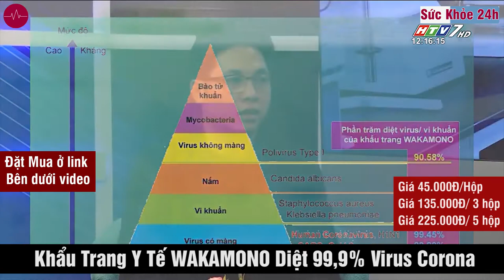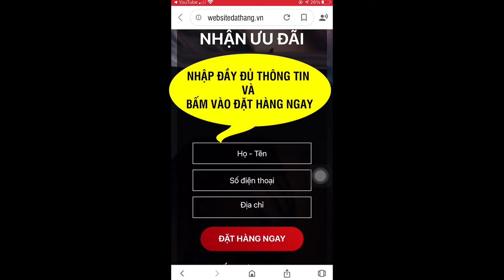Mua Khẩu Trang Y Tế Wakamono ở đâu? Khẩu trang y tế Wakamono giá bao nhiêu?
Khẩu trang y tế Wakamono có khả năng diệt virus nCovid lên đến 99% bảo vệ sức khỏe người dùng một cách hoàn hảo. GIÁ 45.000VNĐ/Hộp
Theo kết quả trong phòng kiểm nghiệm Đức, Mỹ, Ấn Độ, khẩu trang Wakamono của Việt Nam bốn lớp bảo vệ, có khả năng diệt 99% một số virus, trong đó có nCoV.  Với việc ứng dụng công nghệ hàng đầu thế giới Nano Biotech để sáng chế ra chiếc khẩu trang có khả năng diệt 99% một số virus, vi khuẩn trong đó có nCov, Wakamono được đánh giá cao vì việc khắc phục các yếu điểm của các khẩu trang thông thường khác.

Nhìn bên ngoài không khác các loại khẩu trang y tế thông thường, khẩu trang Wakamono được bổ sung khả năng tiêu diệt các loại virus ngay khi tiếp xúc, hoặc đi xuyên qua lớp vải diệt virus (Nano Gecide) của khẩu trang.

Kết quả ở các phòng kiểm nghiệm uy tín tại Đức, Mỹ, Canada, Ấn Độ cho thấy, lớp vải Nano Gecide trong khẩu trang Wakamono giúp tiêu diệt virus trong đó có nCoV đến 99% ngay khi tiếp xúc trong vòng 30 giây. Khẩu trang này được CE của châu Âu công nhận và cho phép ghi trên nhãn hộp. Wakamono là loại khẩu trang đầu tiên trên thế giới có khả năng tiêu diệt nCoV.
Tự hào Việt Nam là những nước đi đầu trong việc sáng chế thành công công nghệ mới để tham gia vào cuộc chiến chống lại đại dịch toàn cầu. Công ty CP Wakamono cũng cam kết luôn đồng hành cùng Bộ Y tế, ngành Y tế trong phòng chống dịch.

Sản phẩm này 100% do người Việt Nam nghiên cứu, sáng chế ra và làm chủ công nghệ từ sản xuất nguyên liệu đến ra thành phẩm, được sản xuất ngay tại Việt Nam và đã được đăng ký bảo hộ tại Mỹ.

Theo nhà sản xuất, sản phẩm có 2 loại dành cho người lớn và trẻ em, khẩu trang Wakamono được bán tại Việt Nam với mức giá bình quân thấp nhất so với mặt bằng chung thế giới với chất lượng tương đương. Nếu như một chiếc khẩu trang Wakamono được bán lẻ tại Mỹ với giá xấp xỉ 0,6 USD (khoảng 15.000 đồng một chiếc) thì ở Việt Nam chỉ 4.500 đồng một chiếc với chất lượng tương đương. Wakamono hiện được bán rộng rãi trên các trang thương mại điện tử.
COMBO 3 HỘP: CÒN 135,000Đ - COMBO 5 HỘP: CÒN 225,000Đ